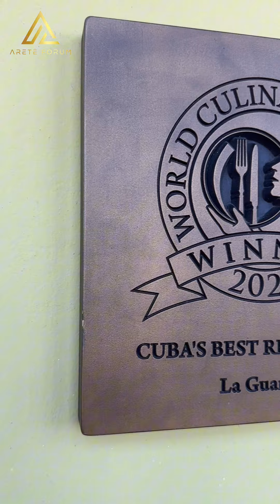Cuban Music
Traveling into the heart of Cuba's musical soul 🇨🇺🎵